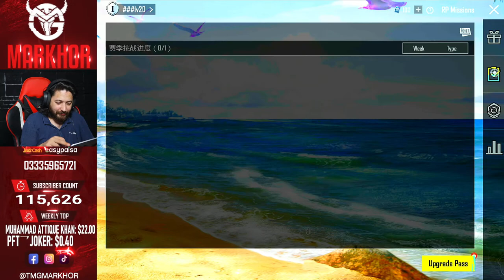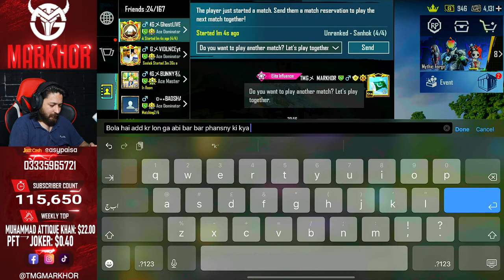EVENT NAI RAHY | BOOTCAMP KHAILTY | TMG MARKHOR | PUBG Live Stream